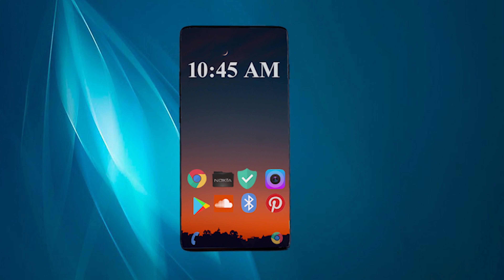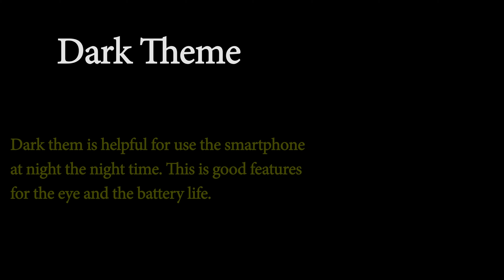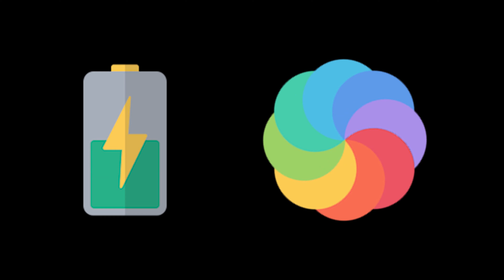Nokia 7610 5G 2020 Price,Specs, Release Date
Nokia 7610 5G 2020 Price, Features, Release Date News and also more information are available